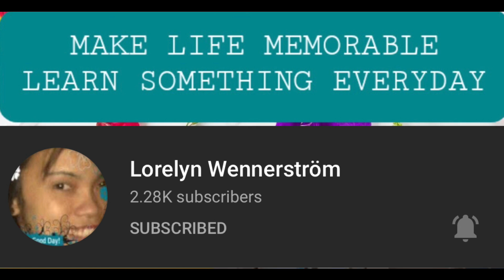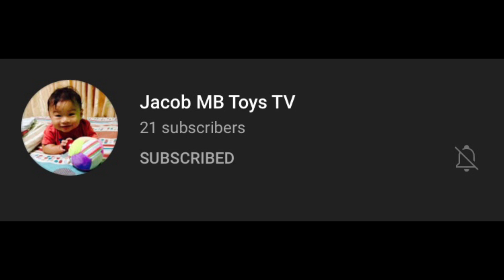Festive Carrot Cake carrotcake | FINEST DELUXE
Baking page:
Fb page: Paella Paella & Glory's Paella